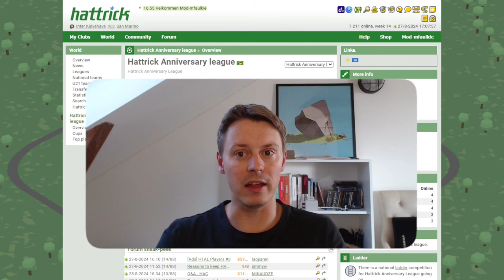Hattrick PSA: You can buy your own HTAL players!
In case you did not now... Apparently it is a possibility - read more in the Hattrick Forums in this post - [post=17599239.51] - Info originally posted there!